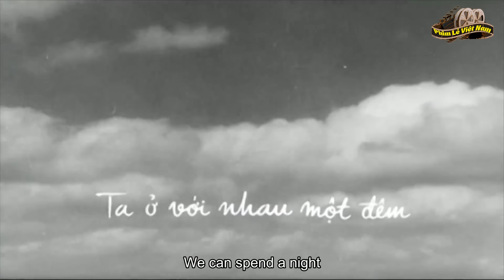A Phủ Bị Gán Nợ Khiến Ai Xem Cũng Thương | Phim Lẻ Việt Nam Xưa Bất Hủ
© Tất cả các phim trên kênh "Phim Lẻ Việt Nam" đều phát sóng độc quyền và thuộc bản quyền của BHMedia, vui lòng không re-upload dưới bất kỳ hình thức nào !